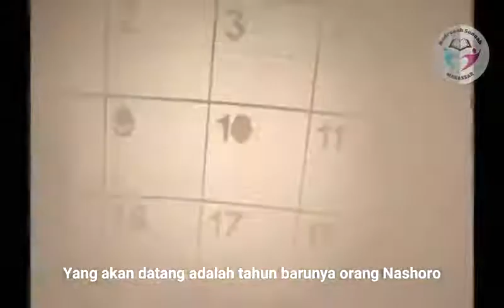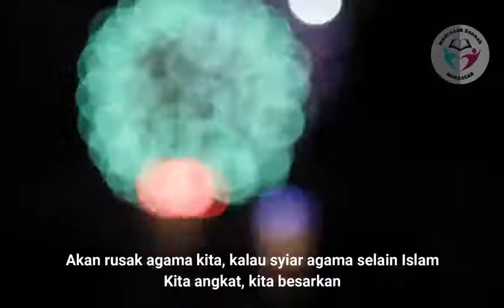nasihat tahun baru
ıllıllı AQIDAH & MANHAJ  ıllıllı

Ⓑⓐⓖⓘⓐⓝ ②⑤

🌻 Kaidah Yang Ke 25 🌻

Penjelasan tentang sebagian sebab-sebab kebatilan itu laris di tengah masyarakat.

Al-Imam Ibnu Qayyim rahimahullah menyebutkan ada sekitar 5 sebab, kenapa kebatilan itu bisa laris di tengah masyarakat._
Kita akan bahas satu persatu…

Kata beliau:

👉🏼  SEBAB yang pertama :

Yaitu pelakunya yang ingin melariskan kebatilan itu datang membawa kata-kata yang indah, di berikan pakaian, kefasihan dan ungkapan-ungkapan yang mengasyikkan.

Maka orang-orang yang mempunyai akal yang lemah, pengetahuan yang dangkal itu segera menerimanya dan menganggapnya baik.
Bahkan orang-orang yang seperti ini akan segera meyakininya dan mengikutinya.
Karena ucapannya yang begitu indah.

Seperti di zaman sekarang kita lihat banyak mereka yang melariskan kebatilan itu berceramah dengan gaya yang sangat menarik, retorika, cara yang menawan, kata-kata yang lembut.
Sehingga orang-orang yang lemah pemikirannya sangat mudah sekali untuk menerimanya.
Ini di isyaratkan dalam firman Allah [QS Al-An ‘am : 112]

‎وَكَذَٰلِكَ جَعَلْنَا لِكُلِّ نَبِيٍّ عَدُوًّا شَيَاطِينَ الْإِنْسِ وَالْجِنِّ يُوحِي بَعْضُهُمْ إِلَىٰ بَعْضٍ زُخْرُفَ الْقَوْلِ غُرُورًا ۚ

“Demikian kami jadikan untuk setiap Nabi itu berupa syaitan-syaitan manusia dan jin, sebagian mereka mewahyukan kepada sebagian yang lainnya ucapan yang dihiasi dengan tipuan“

‎ۚ وَلَوْ شَاءَ رَبُّكَ مَا فَعَلُوهُ ۖ

“Kalaulah Allah atau Rabb-mu berkehendak, tentu mereka tidak akan melakukannya.”

‎فَذَرْهُمْ وَمَا يَفْتَرُونَ

“Maka biarkanlah mereka dengan apa yang mereka ada-adakan itu“

Disini Allah Subhanahu wa Ta’ala menyebutkan bahwa musuh-musuh para nabi itu menggunakan kata-kata yang di indah-indahkan, sehingga akhirnya tertipulah orang-orang yang lemah keilmuannya, lemah akalnya.

bersambung...

Raih amal shalih dengan menyebarkan kiriman ini.
Baarakallahu fiikum.

LAMPUNG MENGAJI

MENEBAR SUNNAH DI BUMI RUWA JURAI